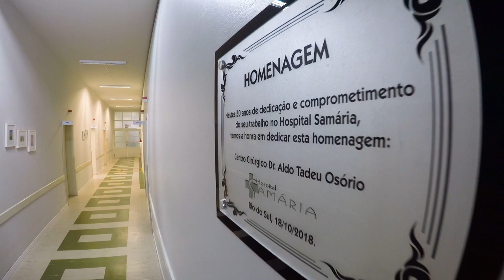Energia Solar - Hospital Samária, Rio do Sul-SC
O sistema de energia solar instalado pela Projeto Solar no Hospital Samária, em Rio do Sul, comprova a viabilidade do sistema fotovoltaico. Foram instalados 410 painéis, 2 inversores (60kW e 50kW). O sistema tem 133,25 kW de potência e gera uma economia mensal de R$ 10.000,00.
Solicite um estudo de viabilidade para sua empresa!